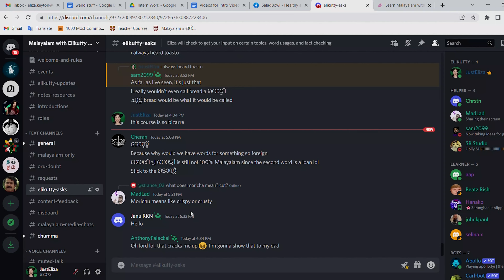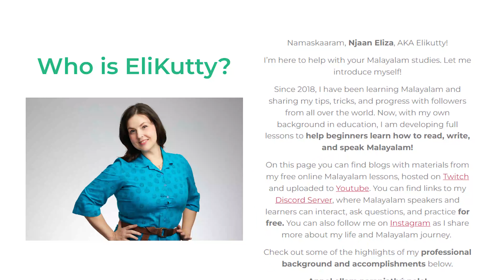Looking to Learn Malayalam Online?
Namaskaaram, Njaan Eliza, AKA Elikutty!

I’m here to help with your Malayalam studies. Let me introduce myself!

Since 2018, I have been learning Malayalam and sharing my tips, tricks, and progress with followers from all over the world. Now, with my own background in education, I am developing full lessons to help beginners learn how to read, write, and speak Malayalam!

On my page,  you can find blogs with materials from my free online Malayalam lessons, hosted on Twitch and uploaded to Youtube. You can find links to my Discord Server, where Malayalam speakers and learners can interact, ask questions, and practice for free.

Appol ellam paranjathú pole!

Eliza